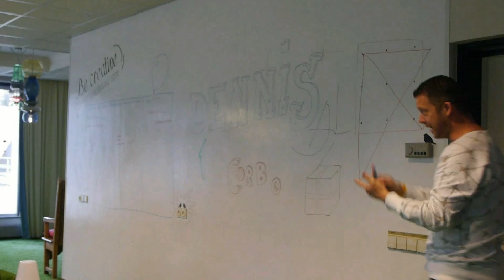Bilderberg Hotel Speulderbos Whiteboard Room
Wij geloven dat je echt tot vernieuwende ideeën of veranderend gedrag komt wanneer je los komt uit de dagelijkse routine. En daar helpen we graag bij! Door creativiteit te prikkelen, fun aan een meeting toe te voegen of een bijeenkomst anders dan anders te maken, zoals in onze Whiteboard Room.